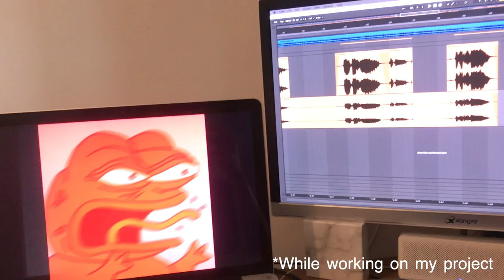RAGE DUBSTEP: SUMMER 2019 CONSTRUCTION TOP HIT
inspired by my neighbors :)
gear I used:
- 2 neighbors with drills (for stereo effect)